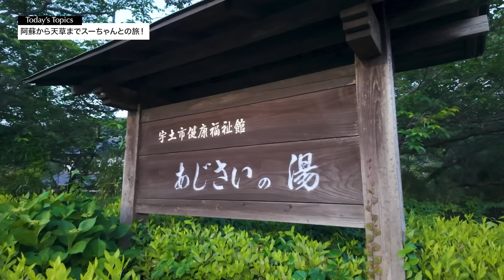【神ショット】無限に広がる草原と眩い夕陽に当てられた彼女が尊すぎた｜長部田海床路｜草千里ヶ浜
九州の撮影旅行2日目（part2）です！前半は阿蘇の広大な草原を一人歩き
そして後半はスーちゃんの神ショットが生まれました・・・
あ〜もう何も言うまい、尊すぎる・・・

■member
"Kouhei"
VideoCreator/VideoGrapher
Camera: Lumix GH6/Lumix GH5m2
Lens:
LEICA DG VARIO-SUMMILUX 10-25mm/F1.7 ASPH. H-X1025
LEICA DG SUMMILUX 25mm/F1.4 II ASPH.
LEICA DG VARIO-ELMARIT 50-200mm/F2.8-4.0 ASPH./POWER O.I.S. H-ES50200
LEICA DG NOCTICRON 42.5mm/F1.2 ASPH./POWER O.I.S. H-NS043
Gimbal for Mirrorless: DJI RSC 2 / DJI osmo pocket 3
filter：NiSi フィルターTRUE COLOR VARIO 1-5stops
　　　Kenko  black mist No.05

☆親友K2のチャンネル☆

00:00 草千里ヶ浜
06:27 長部田海床路
07:05 ドローンショット
09:44 スーちゃん